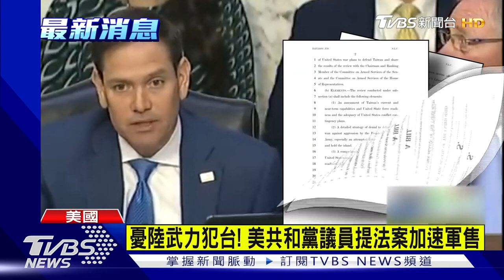憂中國大陸武力犯台! 美共和黨議員提法案加速軍售｜TVBS新聞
美國共和黨參議員盧比歐，今天提出「台灣和平源於實力法案」，法案將加速美國對台軍售速度，增加美台聯合訓練和計畫，從2023年到2032年，每年批准20億美元的對台軍售項目。